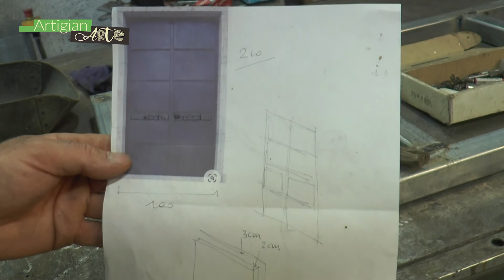7'p Artigianarte 2022